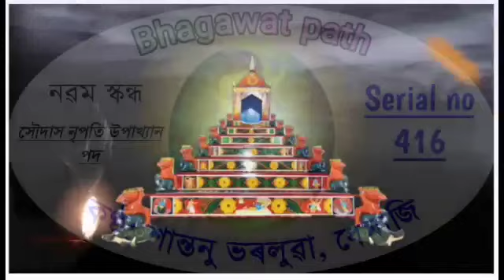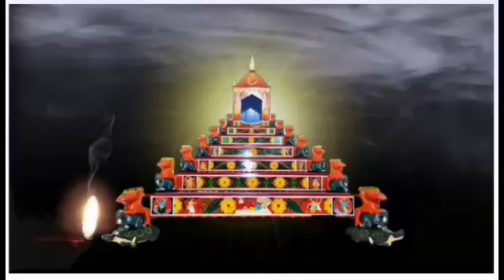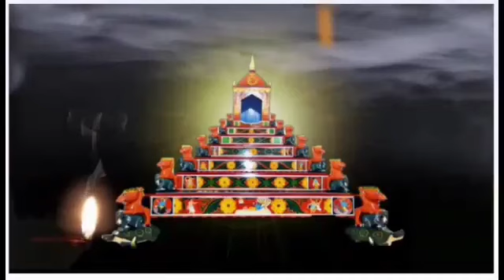ভাগৱত পাঠ//৪১৬//BHAGAWAT PATH//416//সৌদাস নৃপতি উপাখ্যান//শান্তনু ভৰলুৱা, ধেমাজি//Santanu bhoroluwa